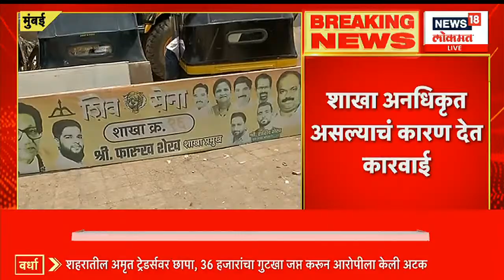Maharashtra Unlimited @1PM | मुंबईत ठाकरे गटाच्या शाखेवर कारवाई | Marathi News | News18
Amit Shah will come to Nagpur today. The Deputy cm Devendra Fadnavis is on a visit to Satara today. Yashaswini honor ceremony in Pune today, Sharad Pawar will present the award. Organized a grand motorcycle rally in Sangli under the Modi @9 Mahajansampark Abhiyan in the presence of BJP Legislative Council MLA Gopichand Padalkar.

अमित शाह आज नागपूरमध्ये येणार आहेत. उपमुख्यमंत्री  आज सातारा दौऱ्यावर आहेत. आज पुण्यात यशस्विनी सन्मान सोहळा, शरद पवार हस्ते पुरस्कार देणार. सांगलीमध्ये मोदी @९ महाजनसंपर्क अभियान अंतर्गत  भाजपचे विधानपरिषदेचे आमदार गोपीचंद पडळकर यांच्या प्रमुख उपस्थितीत भव्य मोटारसायकल रॅलीचे आयोजन .

n18oc_news